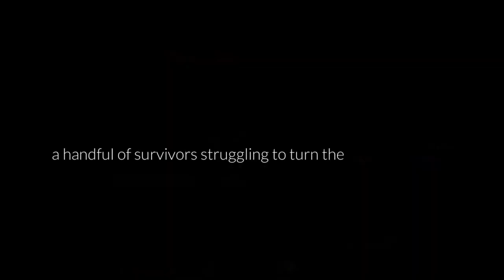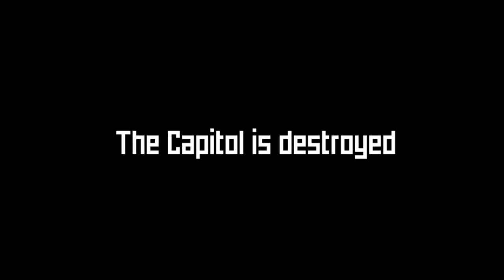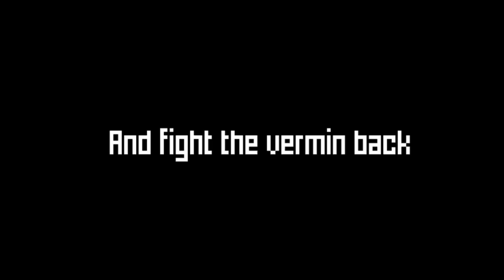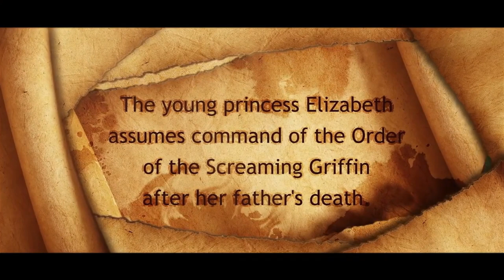20 Best Top Upcoming Indie Tactics RPGs of 2022 on PC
A good tactical RPG has so much to offer - engaging storylines, deep characters, and of course compelling combat gameplay. It's a genre that has inspired thousands of players and creators, some of whom go on to make their own games which in turn inspire others. Developers across the world are working hard right now to bring their dreams to life, and that means players can look forward to a full suite of TRPGs in 2022. Who knows - one of these titles could be the next classic!

In this list I have collected some of the most inspired Indie Turn-Based Tactics RPGs actually in development, some of them already covered in previous articles and interviews, and some of them made their debut on TBL. All the games are set to be released during 2022 except for one game that goes off the radar for some time now.

Top 20 Turn-Based Tactics RPGs of 2022
0:00 Intro

1:00 Zoria: Age of Shattering

2:07 The White Raven

2:49 Sea Wolf: Tactics

3:42 Shardpunk: Verminfall

5:00 The Way of Wrath

5:59 Ignited Steel: Mech Tactics

7:02 The Iron Oath

7:57 Absolute Tactics

9:10 Cyber Knights: Flashpoint

10:20 Untamed Tactics

11:00 Stones Keeper

11:39 Crimson Tactics: The Rise of The White Banner

12:32 Nilspace

13:30 Silence is a Lie

14:12 Telepath Tactics Liberated

15:05 Shadow of the Road

15:53 Grim Tranquility

16:43 Zodiac Legion

17:38 Knights of Frontier Valley

18:43 Urban Strife

19:45 Outro

Top upcoming Indie Tactics RPGs, Tactical RPG 2022, Indie RPGs 2022, Best Tactics RPGs, Upcoming RPGs 2022